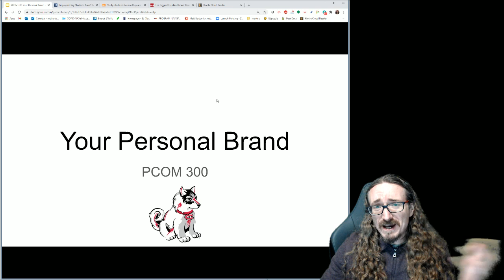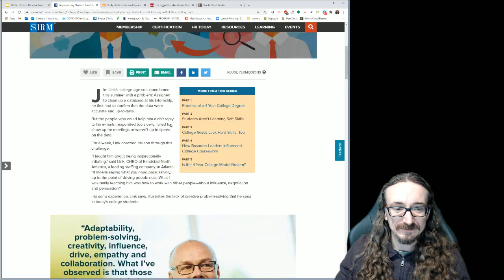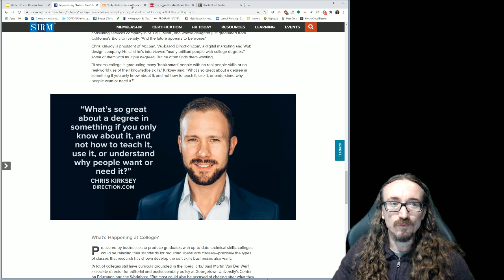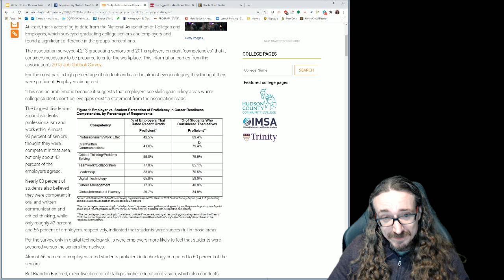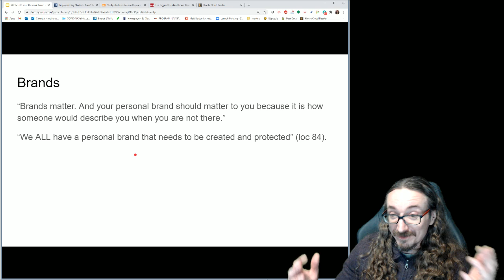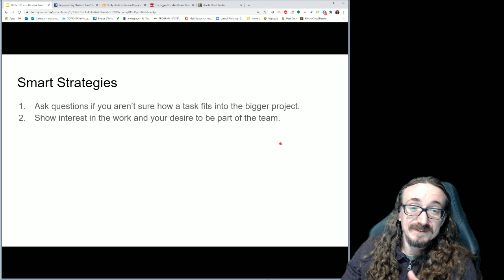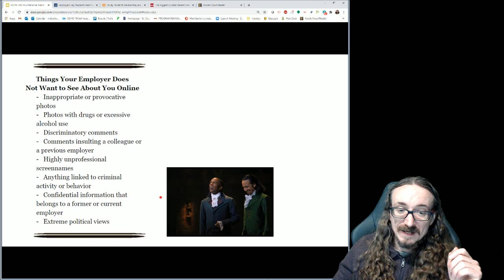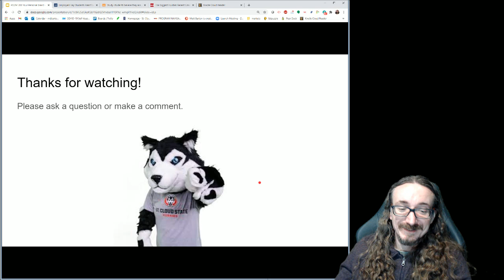PCOM 300: Pierce Chp 1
Covers intro and chapter 1 of Pierce's book.